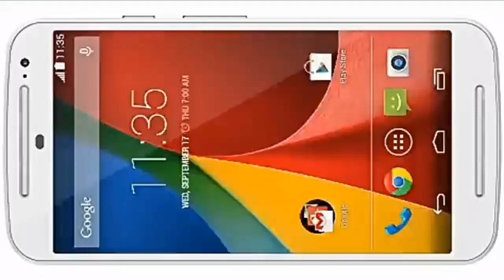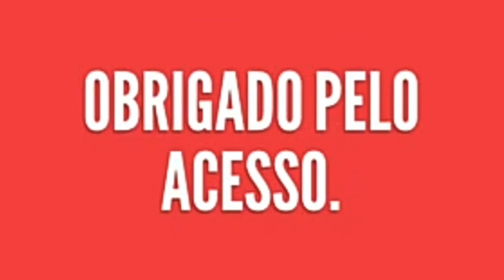Lair Miranda✓ MC KEVIN O CHRIS 🔊 VAI REBOLA PRO PAI NOVINHA VAI✓(1)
Se você quiser um salve entre em contato pelo WhatsApp Lair Miranda 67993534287✓

Salves✓

BEATRIZ✓

Ademir✓

Kennedy✓

MC KEVIN✓

MC GUI✓

MC KEKEL✓

VICKTÒRIA✓

EU ESTOU DE VOLTA LAIR MIRANDA✓